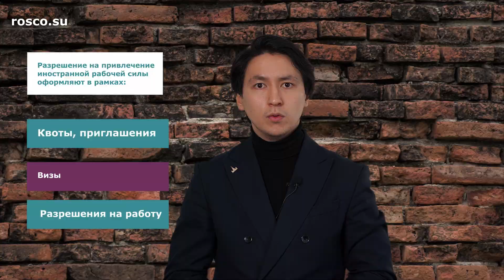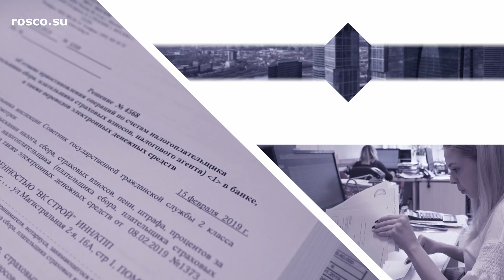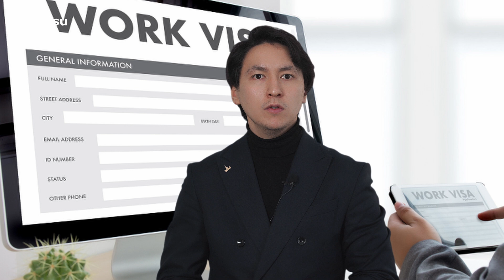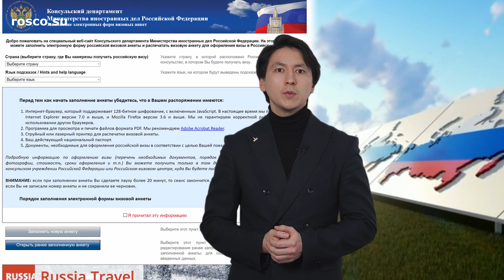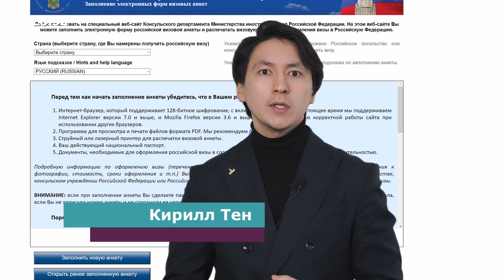Как получить рабочую визу в Россию?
Какие нужны документы для оформления рабочей визы?
На эти и другие вопросы мы сегодня дадим ответ в нашем видео.

Материал подготовлен юристом компании "РосКо - Консалтинг и аудит" Кириллом Теном.